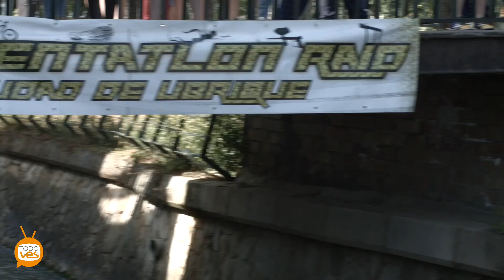VII Pentatlón Raid Ciudad de Ubrique 2016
Séptima edición del campeonato del mundo de pentatlón.
Agua, paintball, btt, trail, natación, obstáculos y diversión asegurada, todo esto sumado a una dureza extrema hace que sean pocos los valientes que se atreven a recorer las calles, rios y montañas de Ubrique.